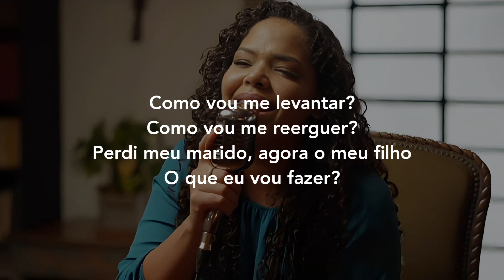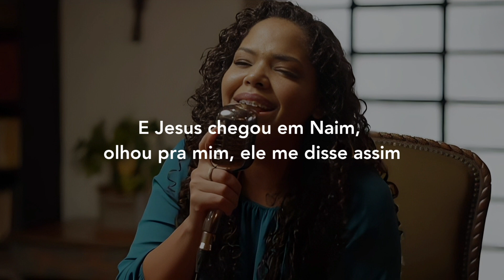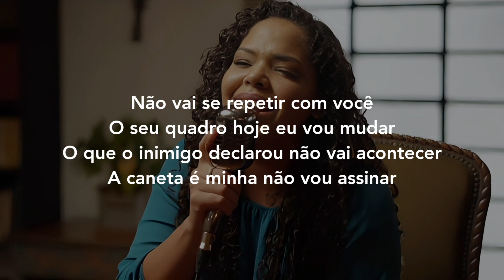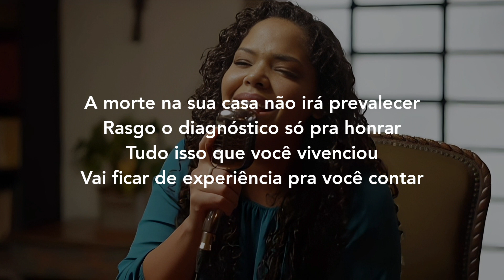Andreza Tavares | Não vai se Repetir (Cover Suellen Brum)[Áudio e Letra]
🟡Letra:

Novamente, de repente
Bem na minha casa, não acreditei
Tudo que eu planejei, com tanto amor zelei
Se foi, agora eu não sei

Como vou me levantar?
Como vou me reerguer?
Perdi meu marido, agora o meu filho
O que eu vou fazer?

Só me resta chorar
Minha própria vida entregar
Perdi minha família e tudo que eu tinha
Esse filme já vi, não vou aguentar

E Jesus chegou em Naim, olhou pra mim, e disse assim

Não vai se repetir com você
O seu quadro hoje eu vou mudar
O que o inimigo declarou não vai acontecer
A caneta é minha não vou assinar

A morte na sua casa não irá prevalecer
Rasgo o diagnóstico só pra honrar
Tudo isso que você vivenciou
Vai ficar de experiência pra você contar

E minha própria vida entregar

E Jesus disse: Aquele que crê em mim ainda que esteja morto viverá

Recebe vida hoje na sua casa
Recebe vida hoje na família
Se morreu, Deus vai ressuscitar
Recebe vida, recebe vida

Não vai se repetir
Recebe vida hoje

🟡Composição:Paulo Sérgio